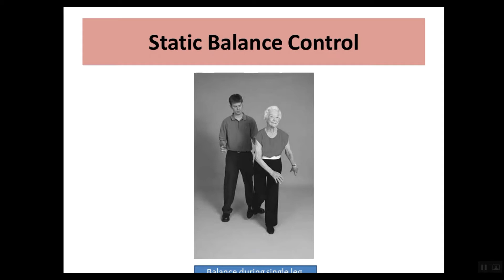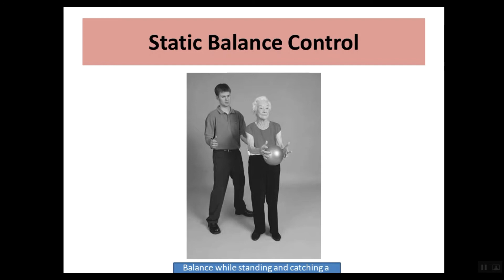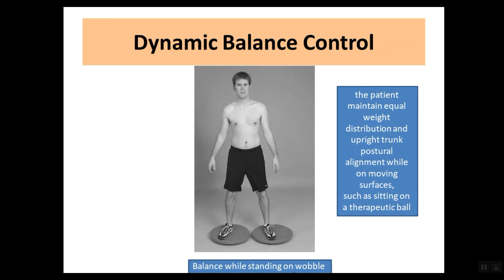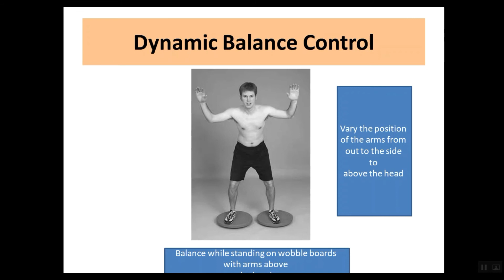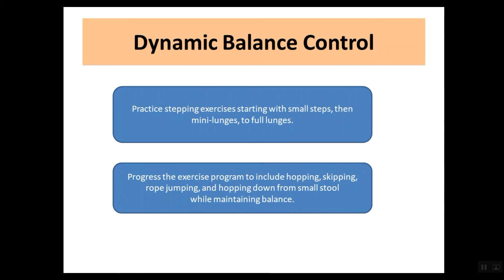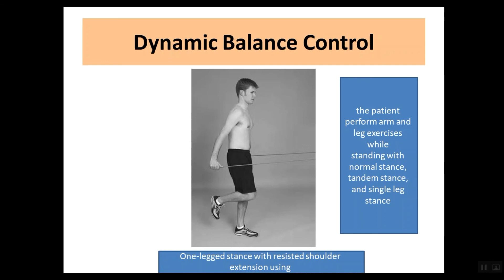Exercise for Impaired Balance 5